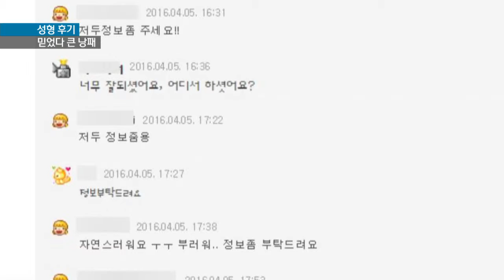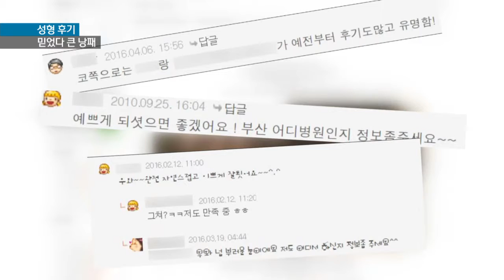[KNN 뉴스] 성형수술 카페 후기... 뒷돈받고 거짓말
설명{앵커:
이웃사촌을 감금한 것도 모자라
인감도장을 훔쳐 가짜 차용증까지
만든 40대 등 3명이 경찰에
붙잡혔습니다.

가짜 차용증에 적힌 금액은 무려
170억원에 달했습니다.

{리포트}

{수퍼:자료화면}
지난 달 초,
A씨는 이웃에 사는 이모 씨의 집에
놀러 갔다 낭패를 당했습니다.

이 씨 남매가 재력가로 소문난
A씨가 잠든 틈을 노려 인감 도장과
차량 열쇠를 훔친 것입니다.

그리고는 다음 날 A씨에게
사업 투자를 강요하기 시작합니다.

{수퍼:사업 투자 거절에 8시간 감금}
이를 거절한 A씨는 흉기로 위협당하며 8시간동안이나 감금됐습니다.

{싱크:}-음성변조 필수
{수퍼:A씨/"좀 협조하라고 해서 제가 할 수 없다. 돈도 없고 그러니까... 무기를 들고 각서를 써라 그러더라고요."}

다행히 A씨는 음식 배달원이 온
틈을 노려 극적으로 탈출했고,
이 씨는 A씨의 차를 몰고 서울로
도주했습니다.

{수퍼:인감도장으로 171억원 상당 가짜 차용증 작성}
이후 이 씨는 훔친 인감도장으로
A씨에게 171억원을 빌려줬다는
가짜 차용증도 만들었습니다.

{수퍼:사진제공 부산 해운대경찰서}
이 씨는 A씨 뿐만 아니라
가족들에게까지 가짜 차용증을
보내 돈을 갚으라고 협박했습니다.

{인터뷰:}
{수퍼:김종두/부산 해운대경찰서 강력4팀/"(차용증을) 한 날에 다 보내는 것도 아니고 띄엄띄엄 나눠서 하나 보내고 또 추가로 하나 보내고 그런식으로 171억원 가까이 됩니다."}

{StandUp}
{수퍼:이태훈}
경찰은 감금과 협박, 공갈 등의 혐의로 이 씨를 구속하고 범행에 가담한
이 씨의 누나와 조카를 불구속입건했습니다.